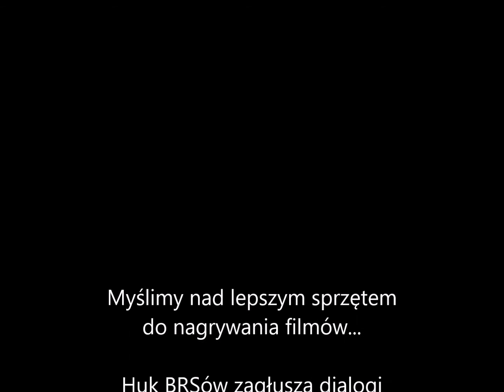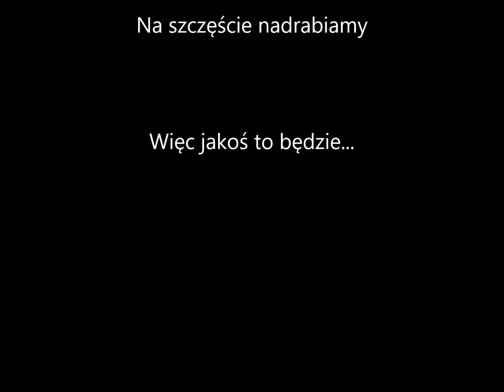tortellini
Tortellini nad jeziorem